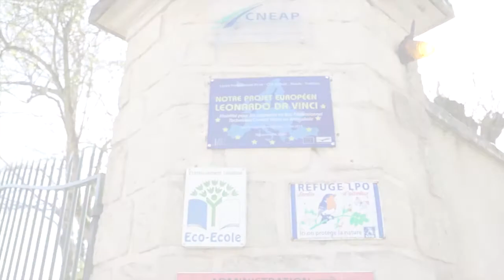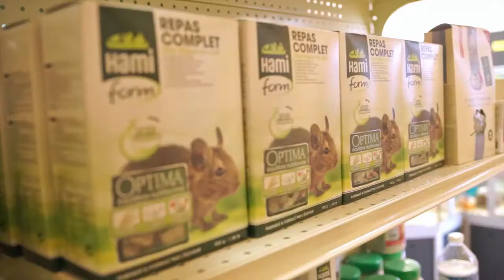SECTION EUROPÉENNE-PROJET ERASMUS+ DU LYCÉE AGRICOLE LE BUAT (7)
QU'EST-CE QUE LA SECTION EUROPÉENNE ANGLAIS ?
La Section Européenne, c'est l'enseignement d'une D.N.L. (Discipline Non Linguistique), c'est-à-dire l'utilisation d'une langue étrangère pour un enseignement qui n'est pas linguistique : zootechnie, commerce-vente, ESC...
Cette page est destinée aux élèves de la section Européenne en anglais de la filière Technicien-conseil Vente en Animalerie (TCVA). La discipline non Linguistique ou DNL  est la zootechnie (animalerie).
Le dispositif Section Européenne offre aux élèves l'opportunité d'atteindre en trois ans un niveau de langue proche du bilinguisme conforme aux exigences du Cadre Européen Commun de Référence pour les langues.
C'est aussi une ouverture et un passeport assuré pour le futur citoyen européen.
Les élèves obtiendront leur diplôme du baccalauréat avec l'indication "section Européenne" suivie de la désignation de la langue concernée si leurs notes atteignent 12/20 à l'écrit d'anglais et 10/20 à l'épreuve orale spécifique.
Les élèves inscrits en Section Européenne ont la possibilité d'effectuer un stage de 2 à 4 semaines dans une entreprise à l'étranger . Se renseigner dès la rentrée scolaire.